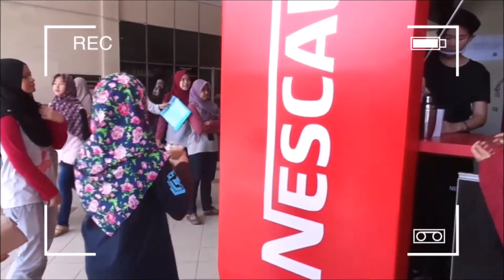NESCAFE group 2